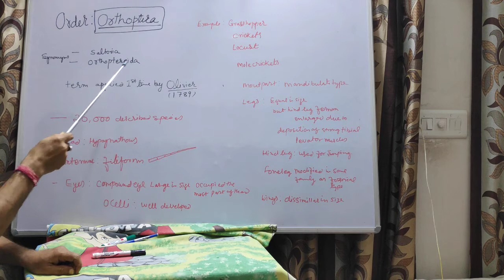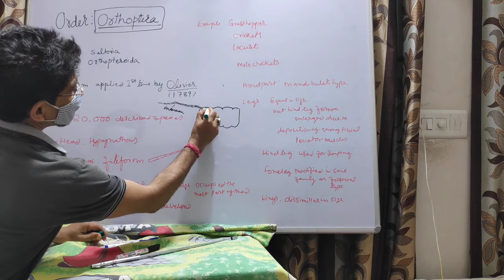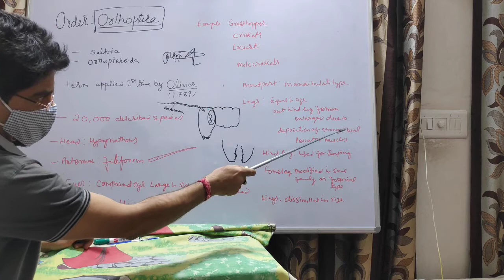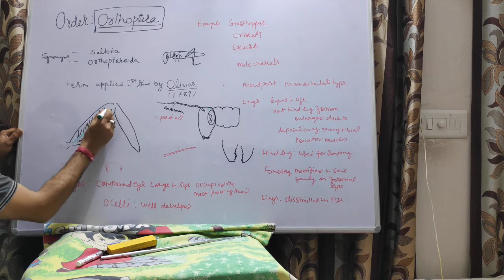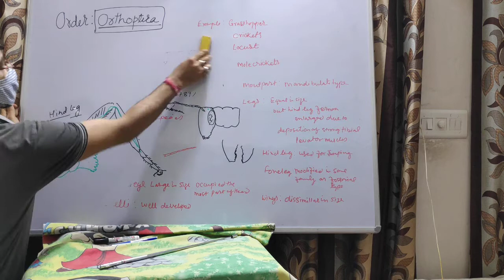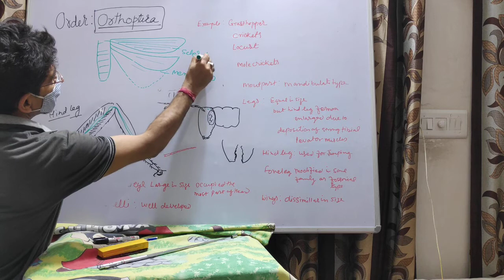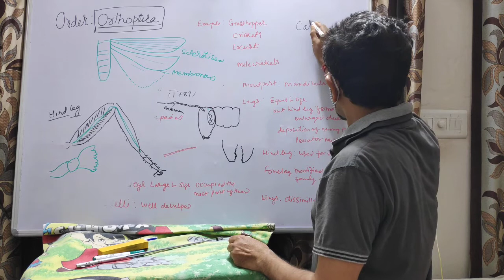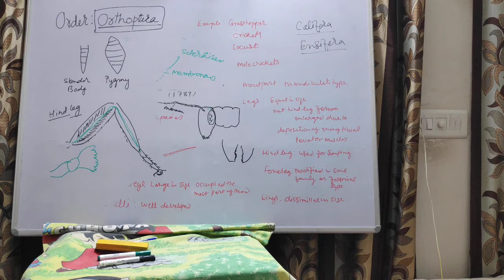order Orthoptera by Dr Kailash Kumar Swami Associate Professor Govt Dungar College Bikaner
for MSc Final Entomology